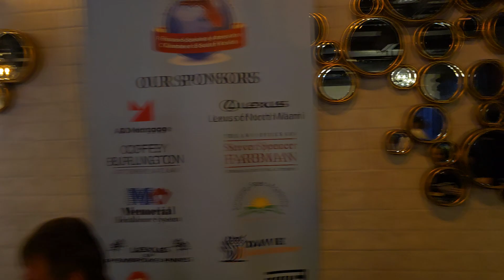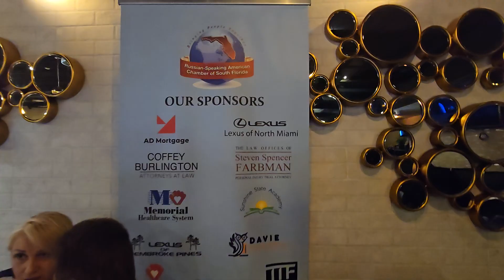Black caviar restaurant RAC with Kendal Coffey Valentina Versace 5613359459